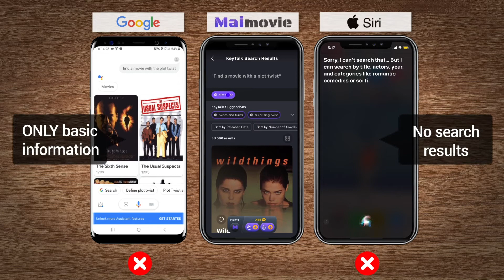Innovative Speech Recognition (Short Ver.) | AI Movie Finder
Tired of no search results and limited information? The advanced speech recognition system in Maimovie gives you the most accurate results! Just say it! Maimovie understands.

Maimovie is a next-generation AI movie search that offers:
- *ALL EXISTING* 540,000 movie profiles with live KeyTalk updates
- *ALL EXISTING* 14K+ classified movie expressions to discover your taste
- *ALL EXISTING* movie awards & 6K+ awards powered by the people And more!